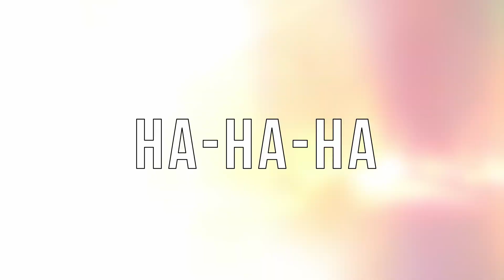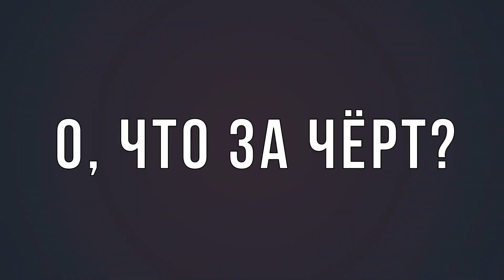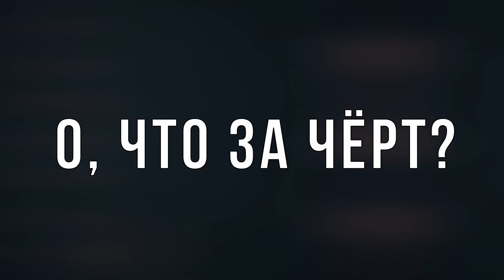Helltaker - What the Hell (RUS cover) by HaruWei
ʕ ᵔᴥᵔ ʔ Приятного прослушивания! ʕ ᵔᴥᵔ ʔ